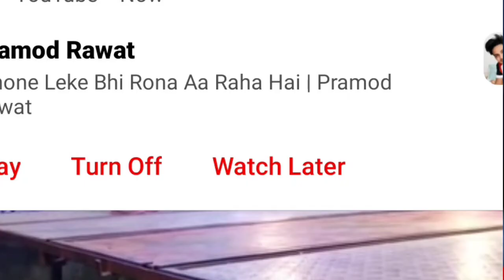Raimohan Parida RIP New Update କାହିଁକି ରାଇମୋହନ ଯିବନ୍ ହାରିଲେ ପୁରା ସତ୍ୟା ସତ୍ୟ Rahimohan Parida Rip